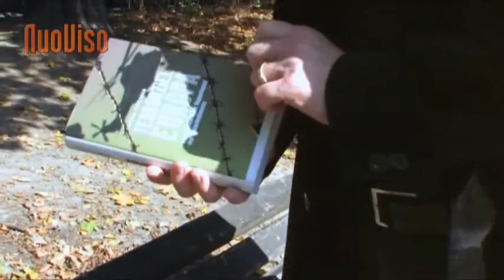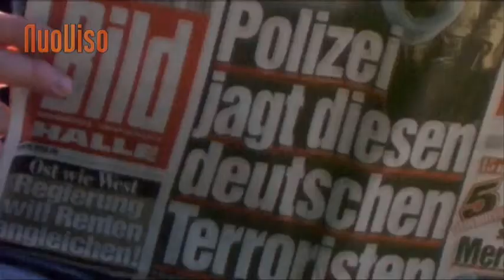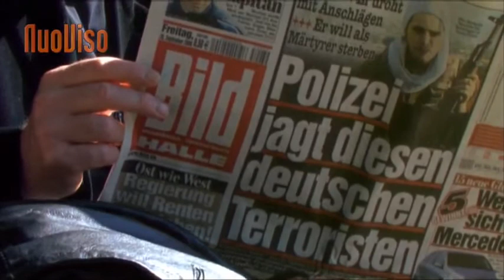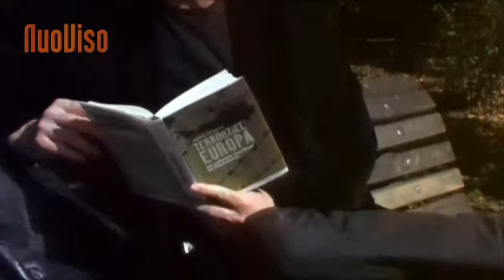Jürgen Elsässer im Interview